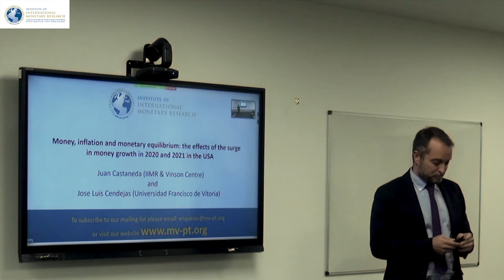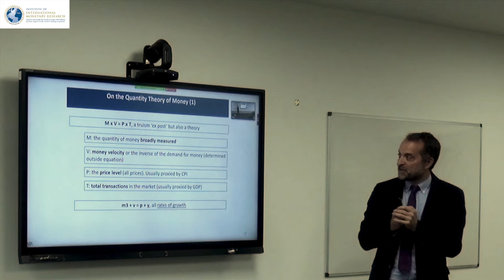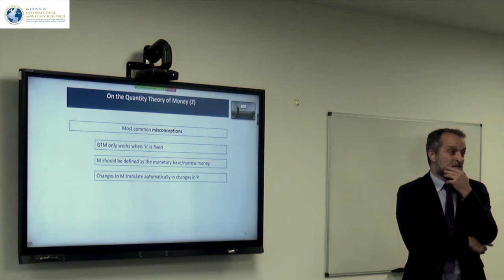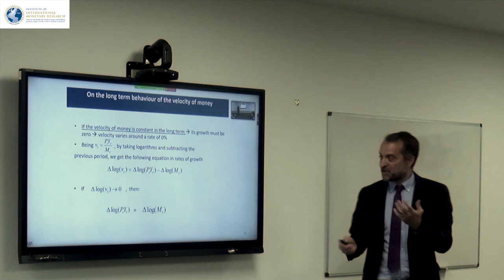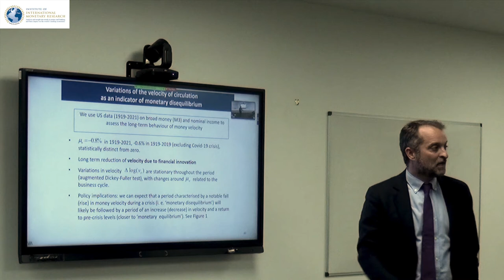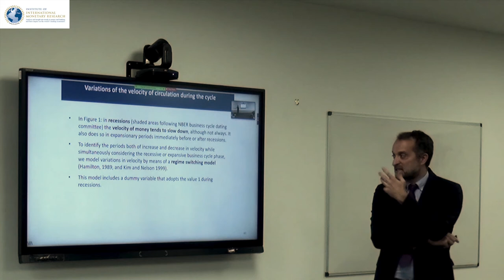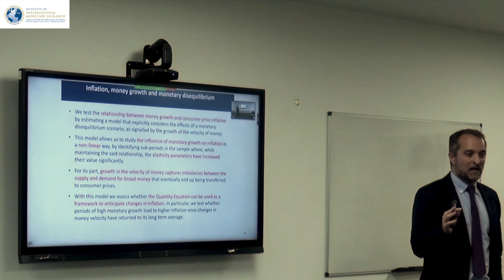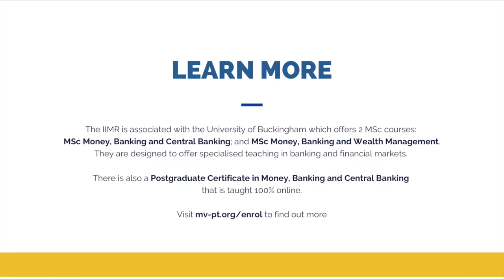Juan Castaneda, IIMR 2022 Conference: 'Money, inflation and monetary equilibrium'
Dr Juan Castaneda presents a paper co-authored by Jose Luis Cendejas from the Universidad Francisco de Vitoria: 'Money, inflation and monetary equilibrium: the effects of the surge in money growth in 2020 and 2021' from the second session of the IIMR Annual Monetary Conference, covering the topic 'The Determinants of the Current Inflation Episode'.

The IIMR Annual Monetary Conference 'Did Central Banks React Correctly to the Covid-19 Pandemic?' was held at the University of Buckingham, October 27, 2022.